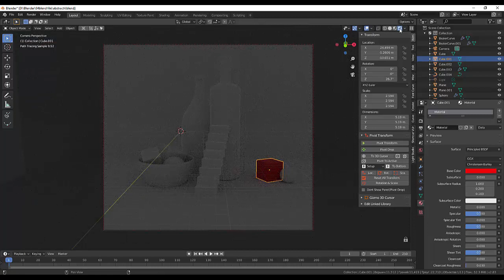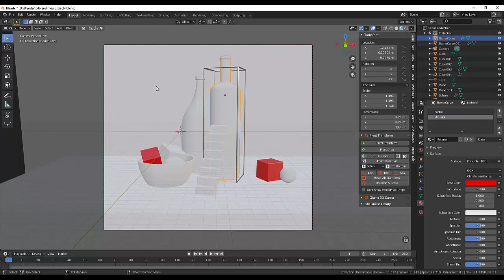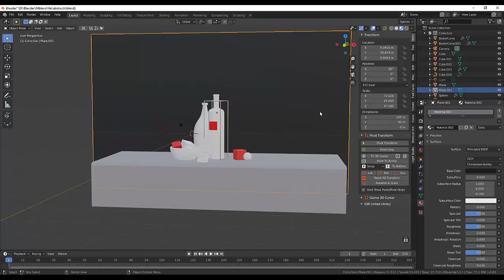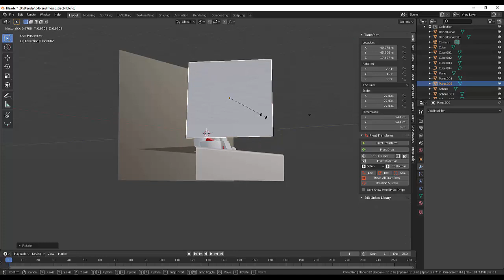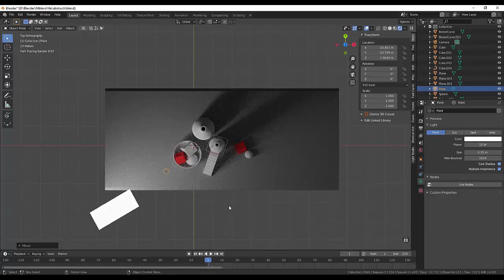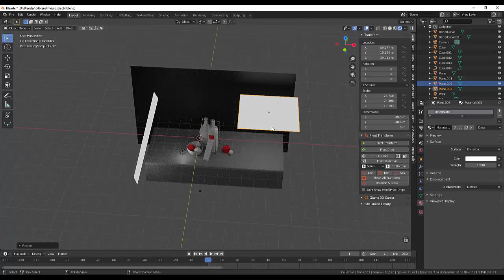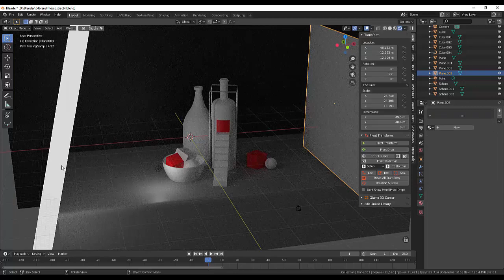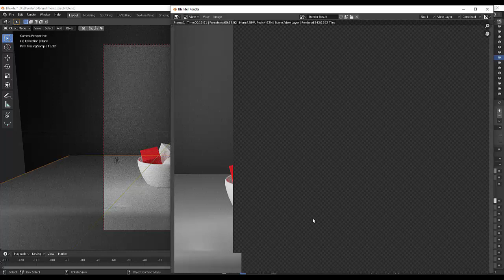29. Blender Texture. Abstract3(Part2)